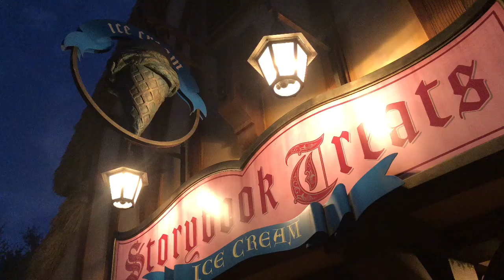Disney’s Magic Kingdom October 2020